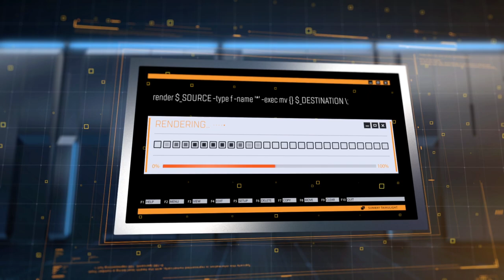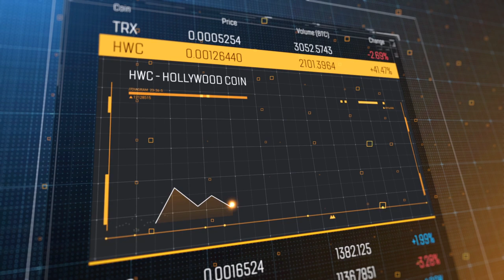Cryptocurrency Presentation. 3D Video for HollywoodCoin | Blockchain Project 3D Animation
The boom of cryptocurrencies has been left behind. Nowdays it has become even more difficult to attract investors to participate in the cryptocurrency projects. If you need do explain to the audience the benefits of your project quickly and clearly, order cryptocurrency presentation form our video production. 3D video presentation allows you to fit a large amount of complex technical information in a short period of time. You will not take much of the viewer's time with your cryptocurrency presentation and and a beautiful informative video with 3d graphics will help the audience to believe in the serious prospects of your venture.